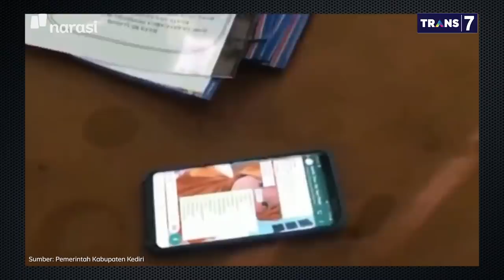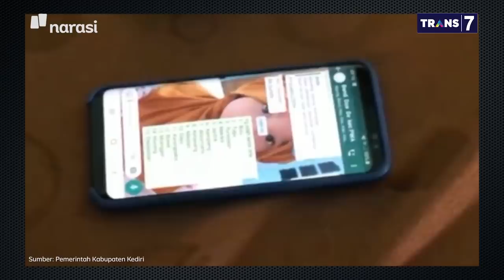Pungli Atas Nama THR - (Serba Pungli Part 3) | Mata Najwa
Pungutan liar (pungli) tidak hanya dilakukan aparat ke masyarakat, tapi juga aparat yang jabatannya lebih tinggi ke yang lebih rendah.

Di Kabupaten Kediri, seorang kepala desa mengaku jadi korban pungli aparat kecamatan. Modusnya: pelaku meminta uang tunjangan hari raya (THR). Bila uang tidak disetor, urusan desa itu dihambat-hambat.

"Seperti mencairkan dana biasanya kan minta rekom dari kecamatan. Kalau setelah setoran (ke camat) ya langsung lancar," ujar kepala desa itu.

Bupati Kediri Hanindhito sudah mengecek tindakan ilegal ini.

"Praktik pungli informasinya sudah masuk di awal bulan Mei, melalui aplikasi. Itu masuk lalu saya kroscek di lapangan ternyata betul ada penarikan tiap desa ke camat notabenenya untuk THR," ujar Hanindhito.

(Narasi)

Tonton juga Mata Najwa eps. [Serba Pungli] dan episode lainnya di atau klik link di bawah.